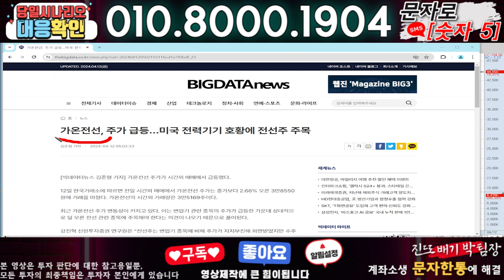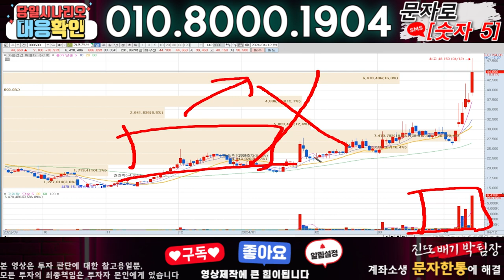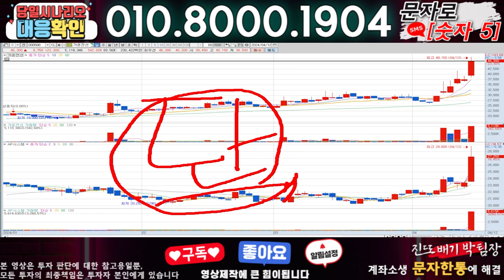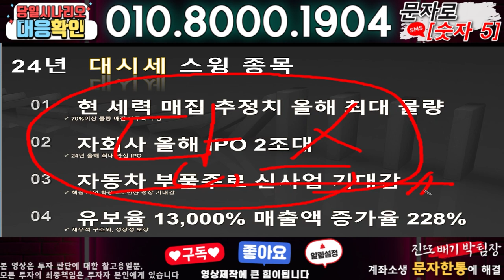가온전선 ) 3분전 기습속보-공식입장발표!! 무슨일인가?